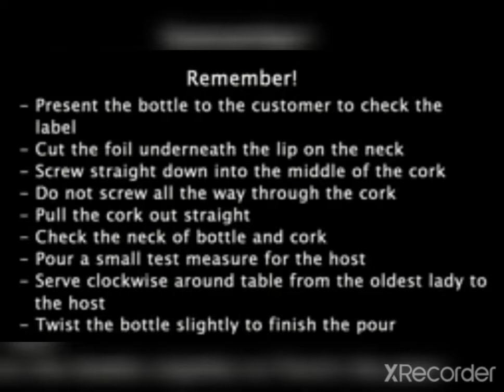OPENING AND SERVING BOTTLE OF WINE USING CORK SCREW.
This video is for module activity accomplishment.